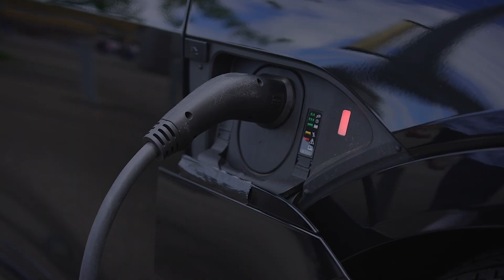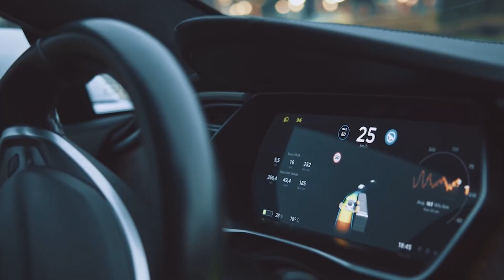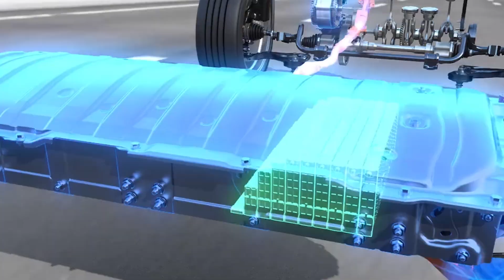“This Toyota Engine Could Make EVs Obsolete Overnight”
👉Toyota has just unveiled a groundbreaking new hydrogen-powered carbon-neutral engine that could disrupt the EV industry. While companies like Tesla, Ford, and GM are going all-in on electric vehicles, Toyota is taking a bold new path. Instead of relying only on lithium batteries and long charging times, Toyota’s next-generation engine uses hydrogen and synthetic e-fuels, offering fast refueling, long range, and near-zero emissions.

In this video, we explore why Toyota is resisting the EV trend, how this revolutionary engine works, and what it could mean for the future of driving. Could Toyota’s bold strategy reshape the auto industry forever? Is this the beginning of a new era where EVs and hydrogen engines coexist?